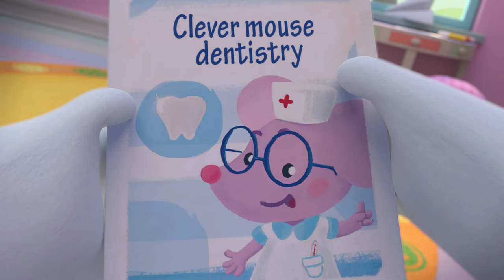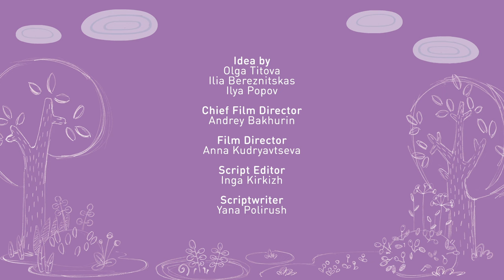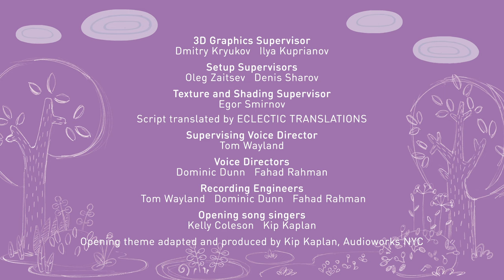Tina & Tony 🏃 Hiking with Friends 🌾 Best episodes collection 🔥 0+ | Cartoons for Children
00:00 - The Wolf
05:02 - Packing the Essentials
09:21 - A Very Happy Birthday
13:41 - To Find a Mushroom
18:01 - A Wiggly Dilemma
22:20 - A Not-So-Still Life
26:40 - Space Secrets
31:00 - The Compass
35:20 - Telephone
39:40 - Two Paths
44:00 - Not My Day!
48:19 - Gifts for Santa
52:39 - How to Rescue Rescuers